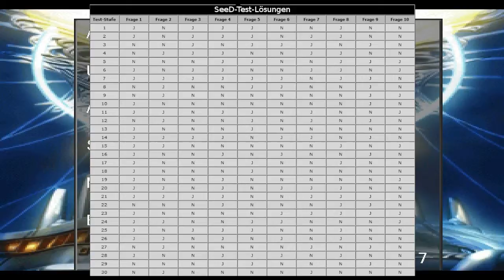Final Fantasy VIII - Erfahrungsbericht #4 ~ Endlich ein SeeD und der Abschlussball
Moin,
ja ich habe Spongebobanspielungen mit drin und ich musste es einfach tun. zumindest das mit dem Knutschriff. Die Stelle ist übrigens quasi ein Meilenstein um Squallscharakter nochmal zu zementieren um danach nach und nach zu zerbröckeln. leider ohne Quistis. Es wäre natürlich interessant zu wissen ob die Liebesgeschichte in FF8 auch noch funktionieren würde wenn die Charaktere hässlich wären... denn ehrlich derzeitig ist fast jeder Char in FF8 ein Modell oder gar oberer Durchschnitt - ältere Damen ausgenommen und die Shumi auch. nun gut wir sehen uns in der nächsten Folge wenn es heißt : Wir verlassen Balamb und machen ein Nickerchen in einem Zug.

PS: Bitte nicht wundern aber aufgrund von Rechteinzug von Square bezüglich der Ballszene schalten Sie hier Werbung